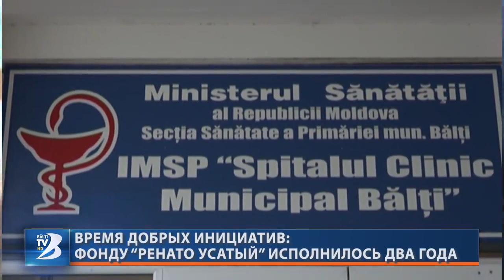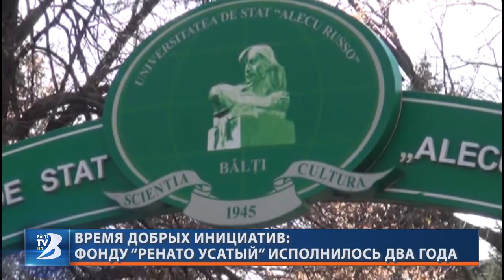Время добрых инициатив: Фонду “Ренато Усатый” исполнилось два года